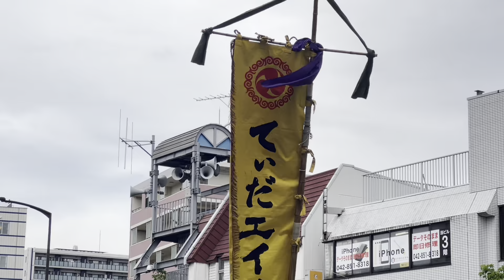第38回フェスタまちだ2024 浄蓮寺会場 てぃだエイサー隊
第38回フェスタ町田2024  2日目
浄蓮寺会場での演舞の様子

てぃだエイサー隊！

練習見学、団員も募集中！